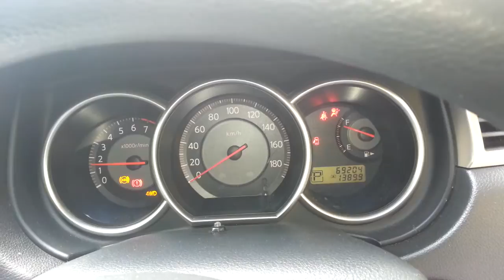Versa on cold start problem.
Been having this problem on cold starts. I have no idea what is the cause.